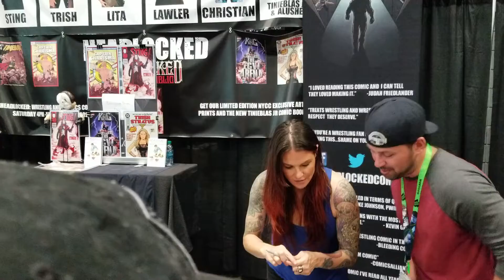July 19, 2022